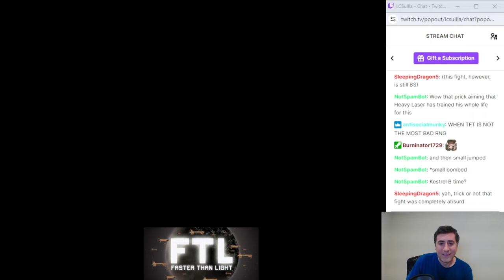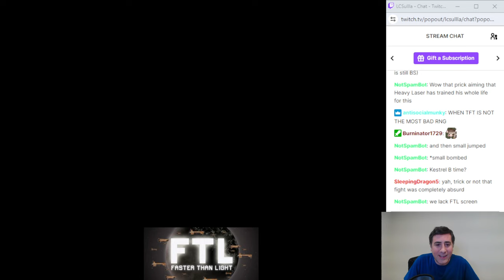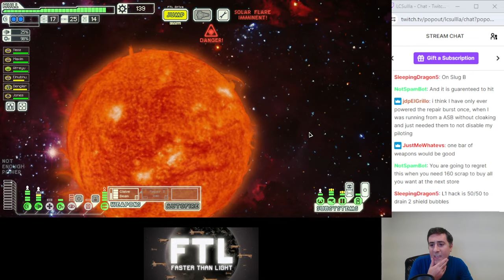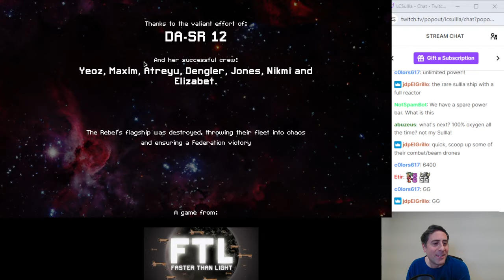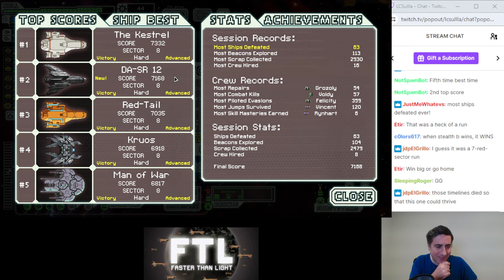FTL: Stealth B (Hard) Pain Train Run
The ship most at the mercy of RNG in this game - fun times ahead!